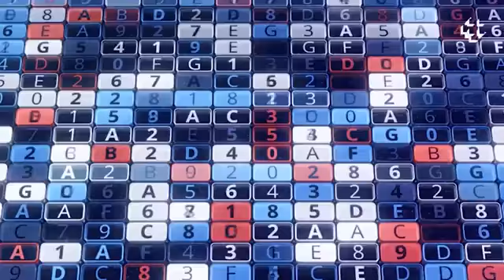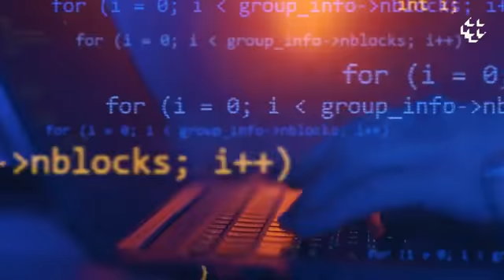Banco Central aprimora mecanismos de segurança contra fraudes